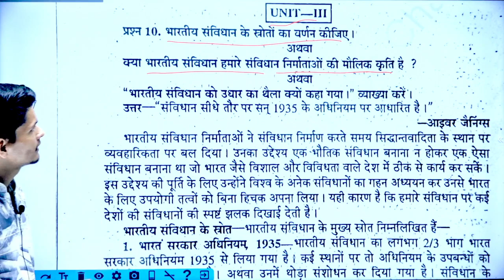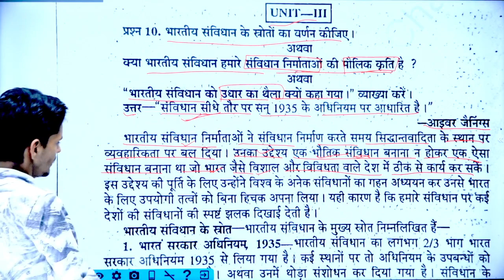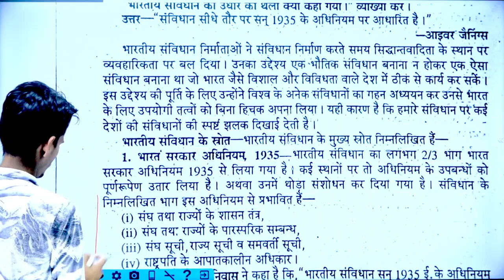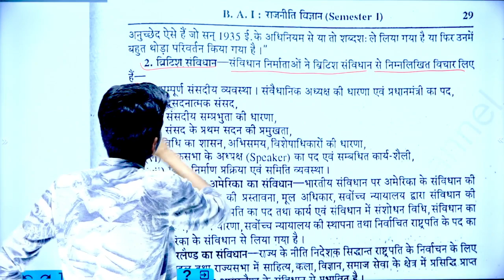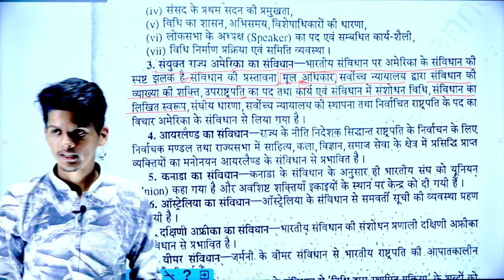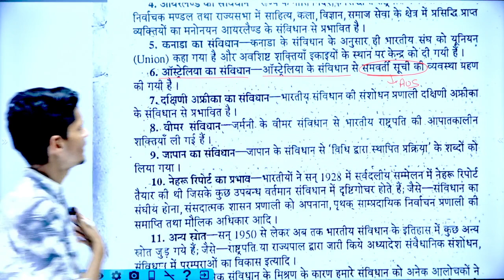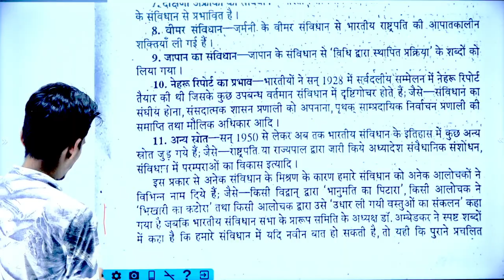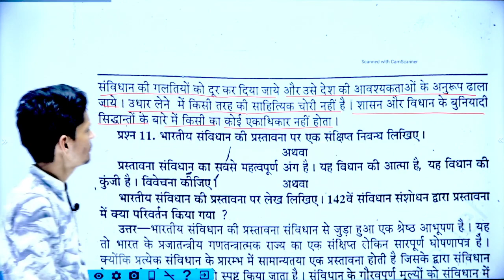🔴Live 8 बजे | BA 1st semester political science | भारतीय संविधान को उधार का थैला क्यों कहा गया